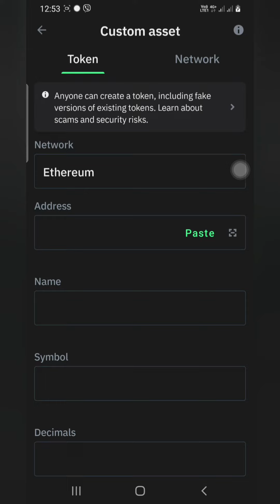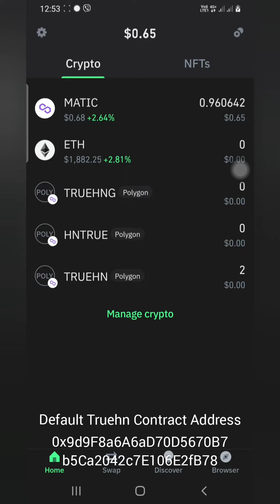truehn Add Truehn in new version of Trust wallet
Vloggers Gadget

(DJI Osmo case)